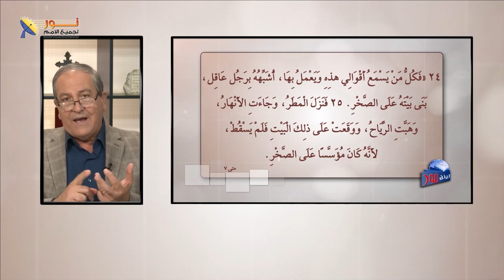الشرق الأوسط يعاني من فصام بين الشخصية الدينية والأخلاقية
🔖العاصفة تكشف الحقيقة: هل إيمانك قوي بما فيه الكفاية؟

🔷 خطوط عريضة تلخص الموضوع:
🔹التناقض بين الإيمان والأفعال: هناك لفجوة بين تدين الناس وبين ممارساتهم اليومية، خصوصًا في ظل انتشار المحتوى غير الأخلاقي.
🔹أهمية العمل بالكلمة: هناك ضرورة لتطبيق تعاليم المسيح في الحياة العملية، وليس الاكتفاء بالمعرفة النظرية.
🔹الامتحان الحقيقي للإيمان: الإيمان الحقيقي يظهر في مواجهة الصعاب والتحديات، وليس في الأوقات الهادئة.

📌يمكنك التواصل معنا بصورة شخصية عن طريق رسائل الواتساب👇
WhatsApp الواتساب:    🆆🅷🅰🆃🆂🅰🅿🅿